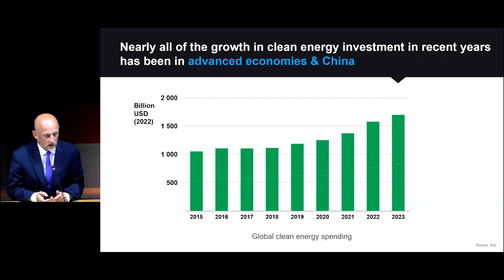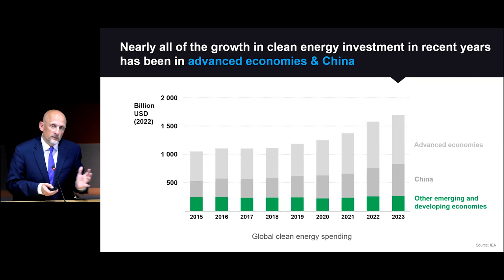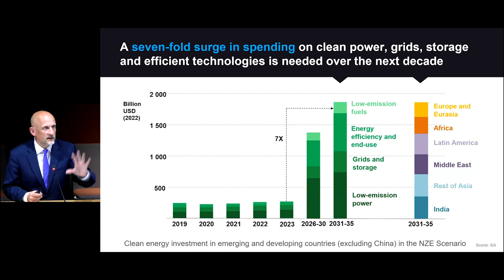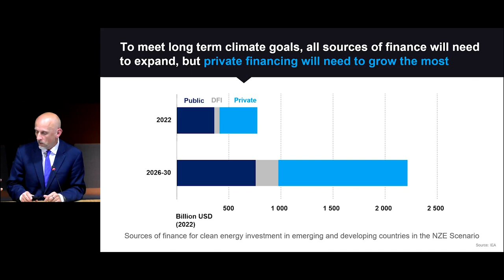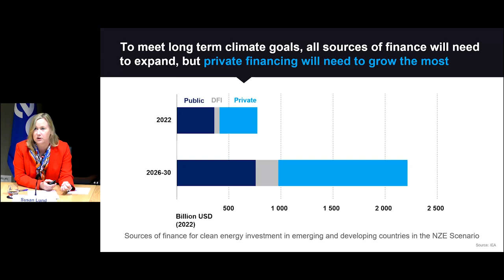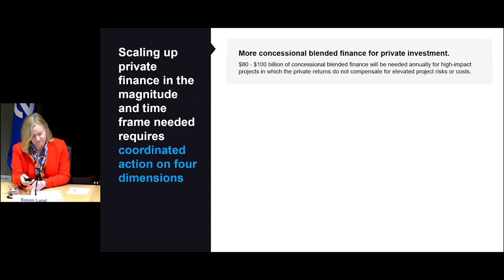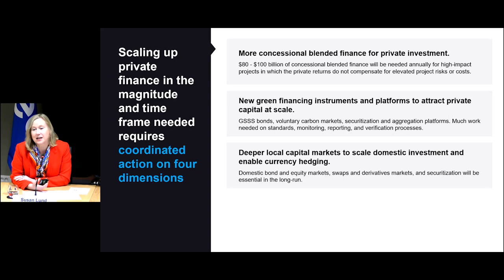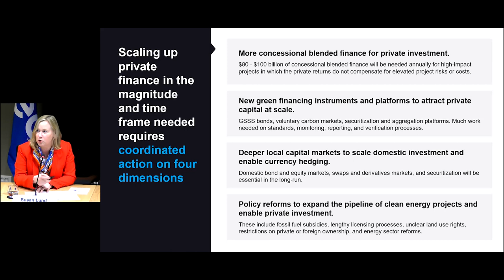Scaling Up Private Finance for Clean Energy in Emerging and Developing Economies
A massive scaling up of investment is essential in emerging and developing economies if rising demand for energy services is to be met sustainably and climate targets are to be reached. The increase in clean energy spending in emerging and developing economies required this decade to achieve universal energy access and limit global warming to 1.5 °C, goes far beyond the capacity of public financing alone. The situation demands an unprecedented mobilization of private capital.

This special report from the International Energy Agency (IEA) and International Finance Corporation (IFC) will provide major new analysis on these key issues, offering data, insights, and ways forward on the world’s clean energy financing challenge.